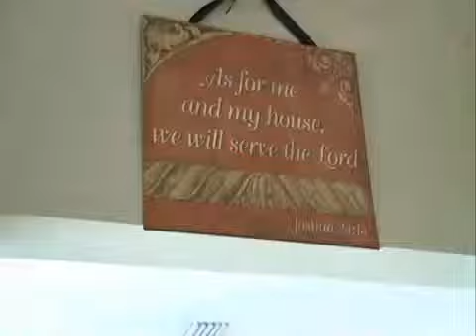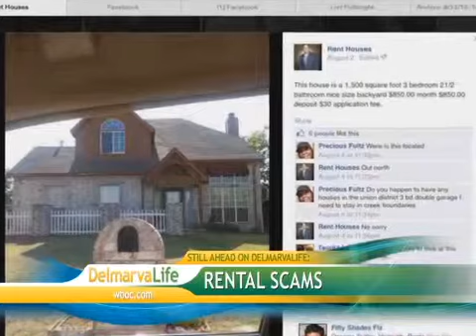Wednesday, September 10, Segment 1 – Hot Topics